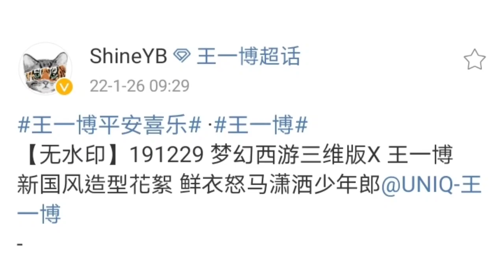考古 王一博 夢幻西遊 的這身服飾 有個特別的名字 叫做 霞姿月韻